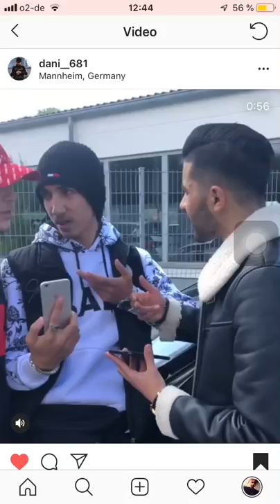Dani 681-Komme rein wie ein Arslan 🦁 (Part 2)